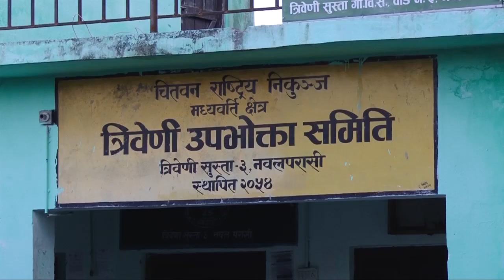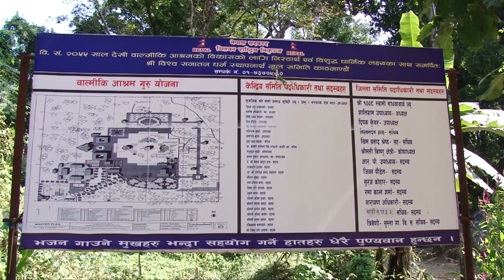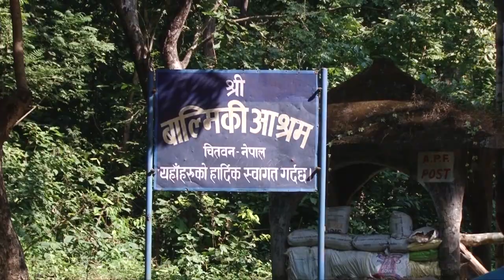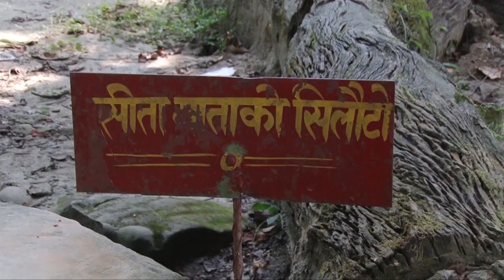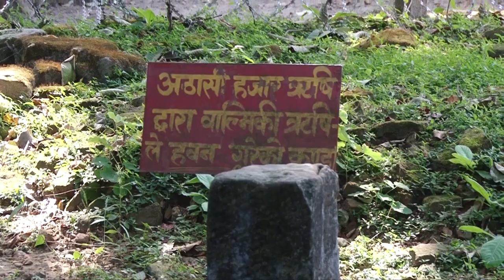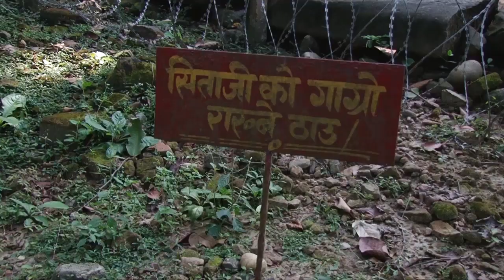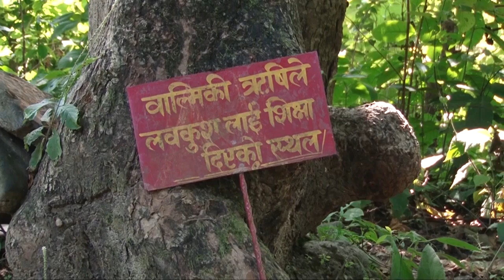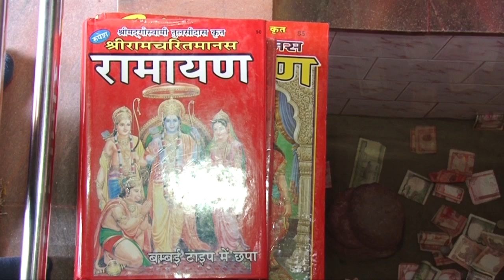Nepal Holy tour to Tribeni and Valmiki Ashram Temple 2024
The journey to this Valmiki Ashram begins from Kathmandu passing Thankot, Muglin, Narayanghat via west highway passing Badharghat market, Gopigunj, Beltari, Raninagar covering 26 km distance and extends to Tribeni Market. This is a very famous holy place, Tribenidham. The adjoining point of three rivers namely, Subhadra, Tamsa, and Narayani, Tribeni has a unique religious significance. There is a huge fair during Maghe Sankranti and Shivaratri. Every year, thousands of pilgrims from different places of Nepal as well as India come to visit this fair. There is Gajendra Mokshya Dibya Dham nearby Tribeni just at a distance of 5 minutes. This pilgrimage symbolizing Lord Vishnu on heron imparts big religious importance among Hindus.

Chapters added
0:00 - Introduction
1:18 - Start the tour from Kathmandu to Triveni Dham and Balmiki Ashram.
1:46 - Triveni Dham Nawalparasi
5:50 - Balmiki Ashram / Balmiki Vham

Hoping that this video gives you a new experience of Yatra.
➡️ If you enjoy our video then hit the like button, share your friends who want to watch the tour and travel video, and hit the bell to subscribe to my channel to get another video please feel free to ask any Yatra-related queries.